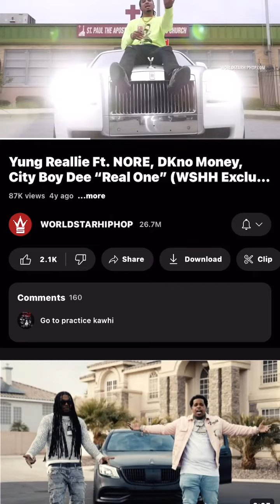Exclusive footage of NORE’s nephew getting beat up by New York City sanitation department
Yung Reallie NORE Nephew getting beat up by  DSNY worker